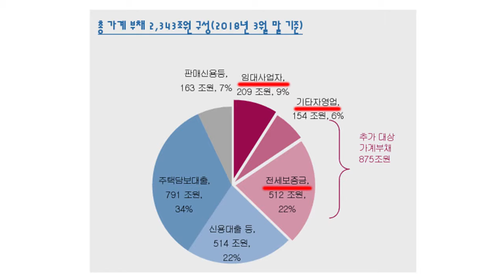[신과함께 92-1] 가계부채는 금융위기의 뇌관이 될 것인가 -1부 (f.서영수)